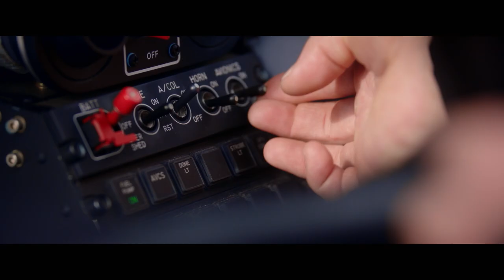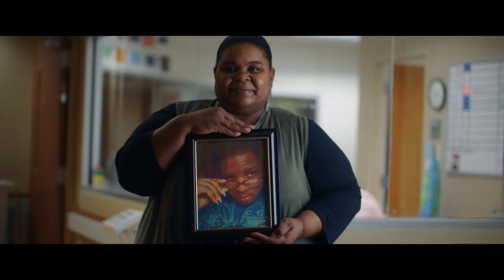Celebrate 2019 Kick Off Video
On March 7 and 8, 2019, Vanderbilt Health employees celebrated the difference they each make every day -- individually and as a team -- during Celebrate2019 festivities.